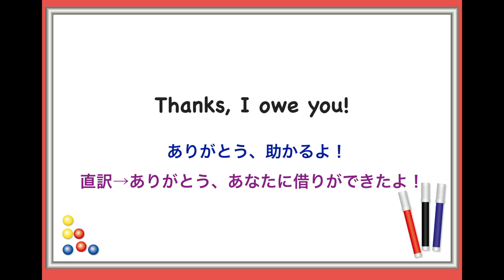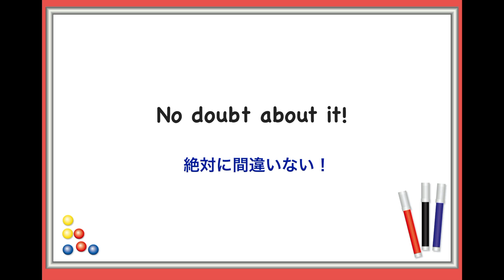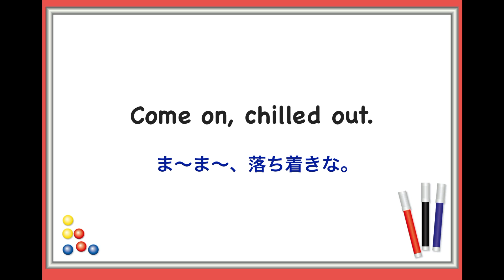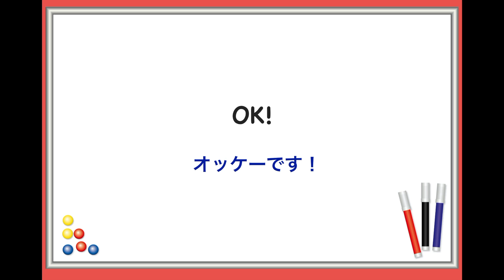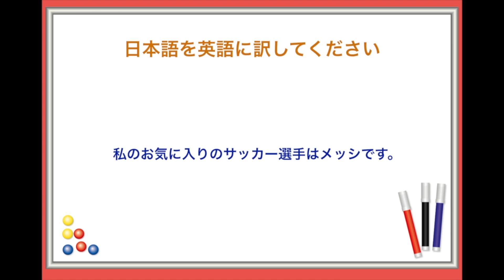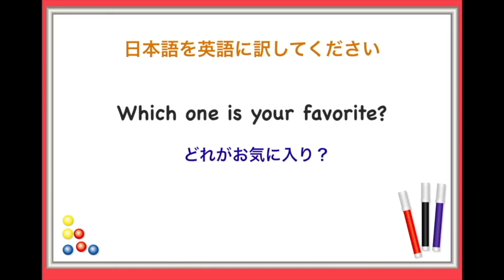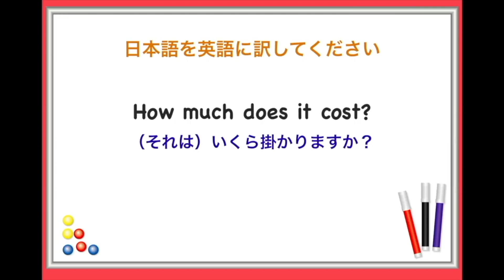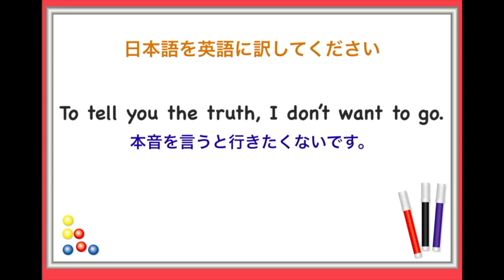ちょっとした会話のやり取りで使える英語のちょこっとフレーズ【１日３０分の英会話レッスン】０９１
【１日３０分の英会話】シリーズ第91弾　（３回リピート表示版）
レッスン詳細↓
①英語のちょこっとフレーズ　　　　  0:09~
②Favoriteを使ったフレーズ　　　　　15:05  ~
③海外旅行　レストラン英語　第3弾   18:29 ~
④英語の便利な単語、ところで、今のところ等　22:51 ~
今回のレッスンでは英語の一言フレーズを会話の中でどう使えば良いかが分かるような構成になっております。

ぜひ、一つでも多くのフレーズが身につくように練習繰り返して煮てください。

１日３０分の英会話シリーズの再生リスト：（最新→第１弾）

一発ですぐ覚えやすい　英会話レッスン、日常英会話　リピート練習、初心者　英語学習